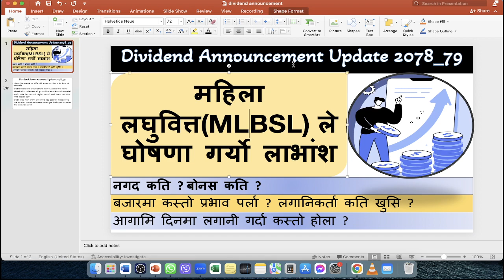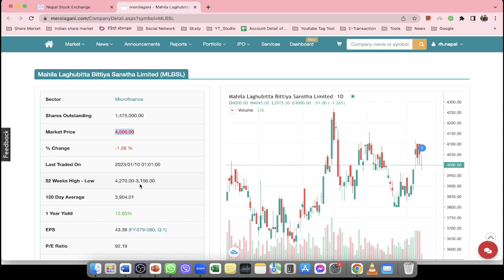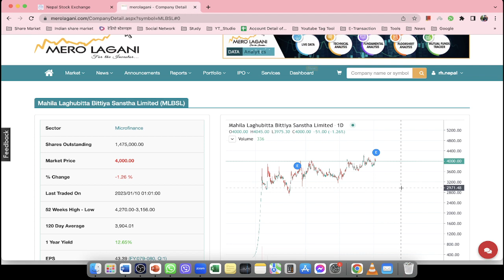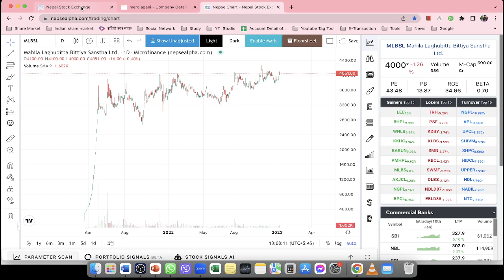Mahila laghubitta dividend annoucement update | Nepali Share Market News | Ram hari Nepal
share market,
ipo,
sip investment,
investment ideas,
commodity trading for beginners,
upcoming ipo,
commodity trading,
stock analysis,
share bajar,
commodity market,